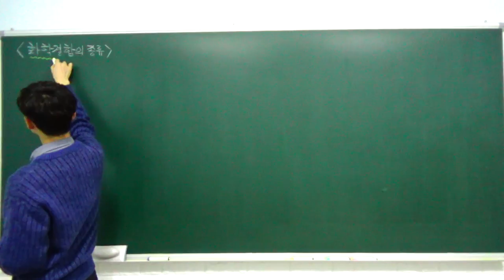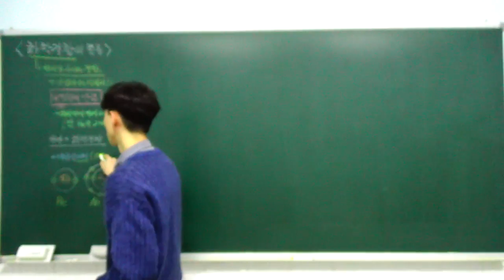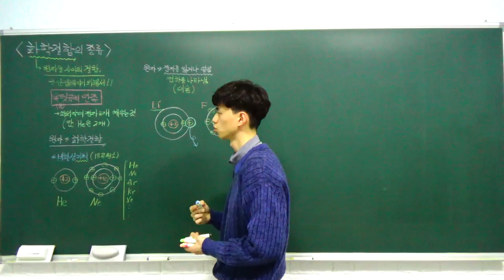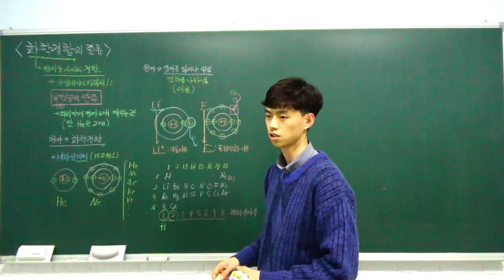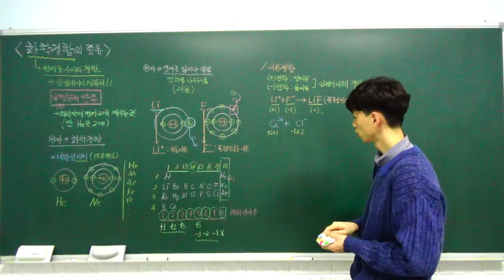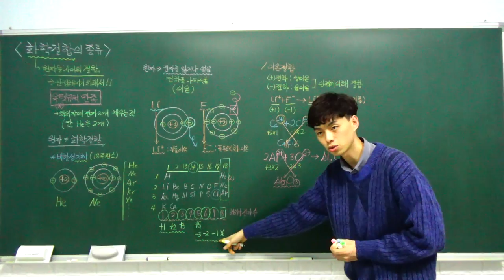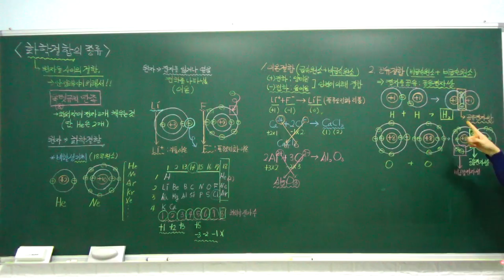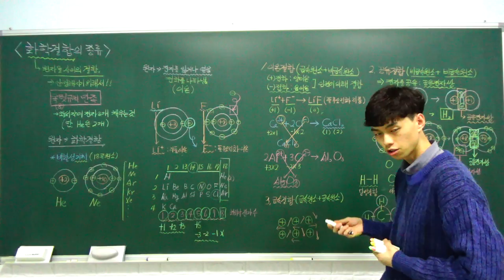고1 통합과학 특강 - 07. 화학 결합의 종류 (화학 결합의 형성, 화학 결합의 종류) (B반)